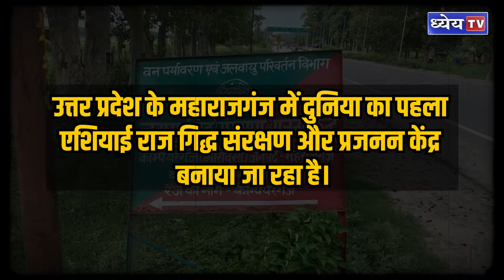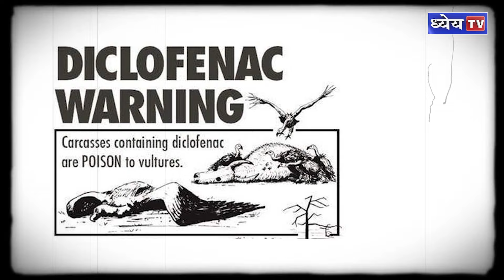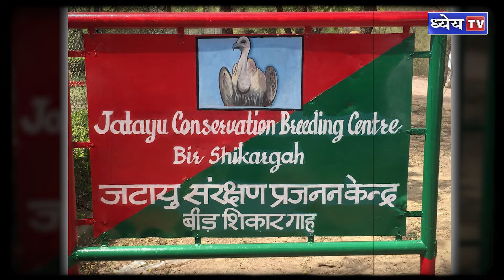यहाँ बन रहा दुनिया का पहला एशियाई राज गिद्ध संरक्षण केंद्र | Asian King Vulture Conservation Center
पृथ्वी के बदलते मौसम का बुरा असर इंसान के साथ-साथ पशु-पक्षी और जानवरों पर भी हो रहा है। जानवर और पक्षियों की कई प्रजातियां धीरे-धीरे लुप्त होती जा रही हैं और इस सूची मे एशियाई राज गिद्ध यानि Asian King Vulture का नाम भी शामिल है। IUCN यानि अंतर्राष्ट्रीय प्रकृति संरक्षण संघ के मुताबिक यह पक्षी रेड लिस्ट में शामिल है। इस प्रजाति को बचाने के लिए उत्तर प्रदेश के महाराजगंज में दुनिया का पहला एशियाई राज गिद्ध संरक्षण और प्रजनन केंद्र बनाया जा रहा है।

धन्यवाद